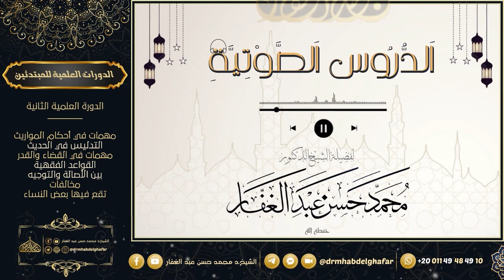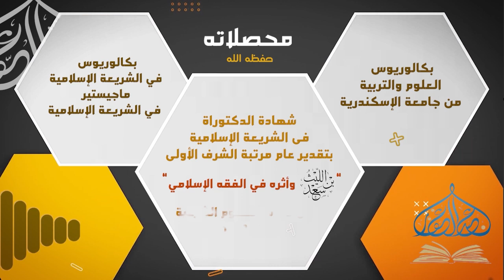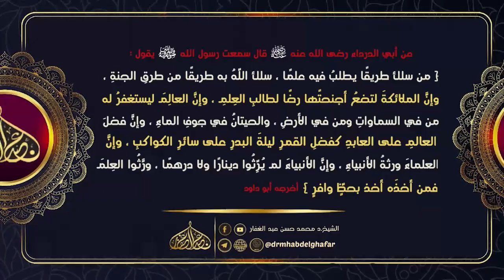ذم الكلام 3 6 2024